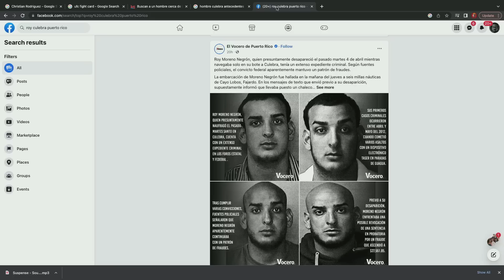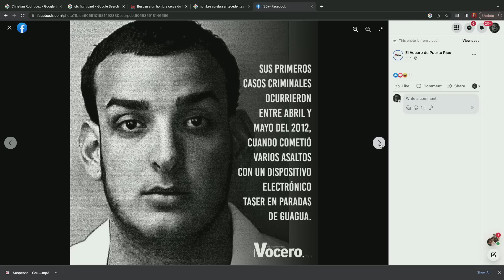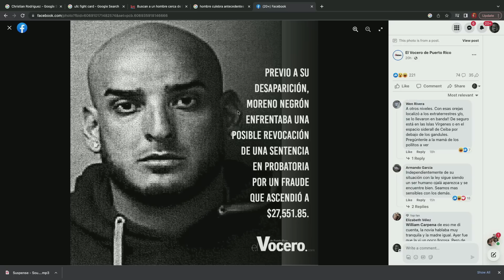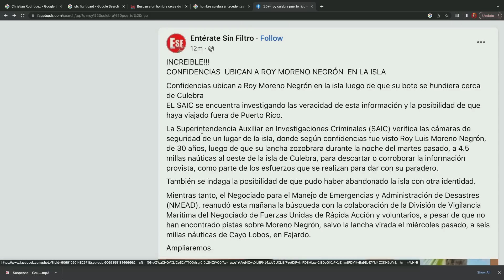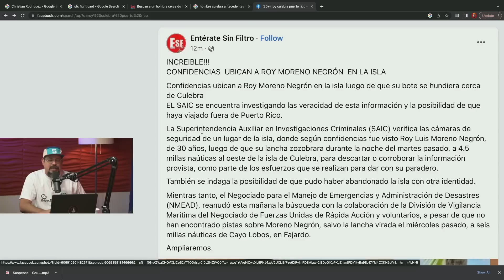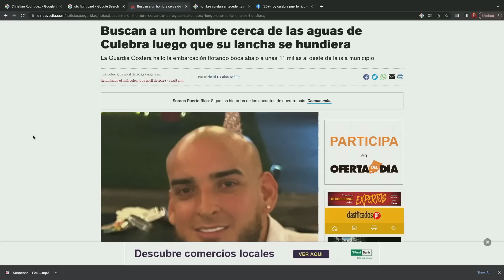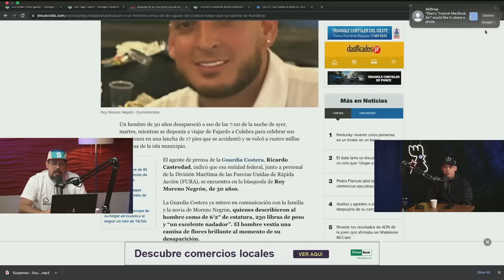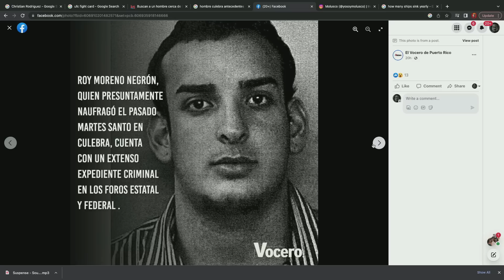ROY MORENO: El hombre que naufragó y desapareció